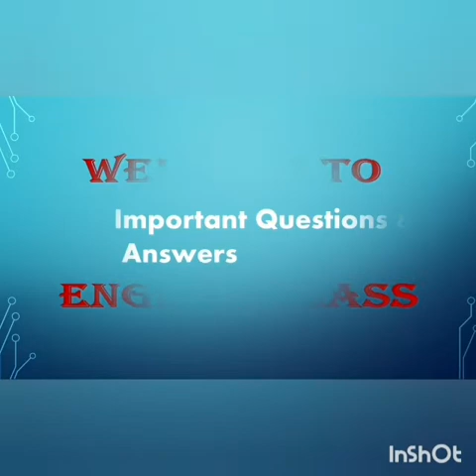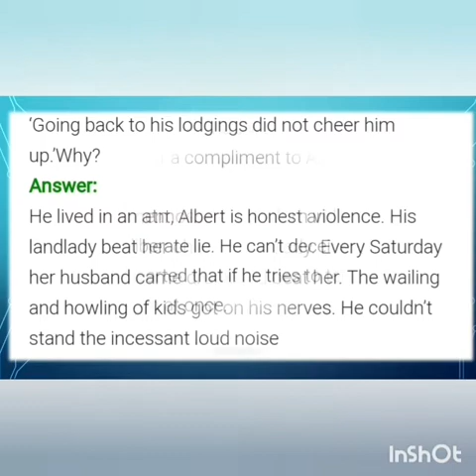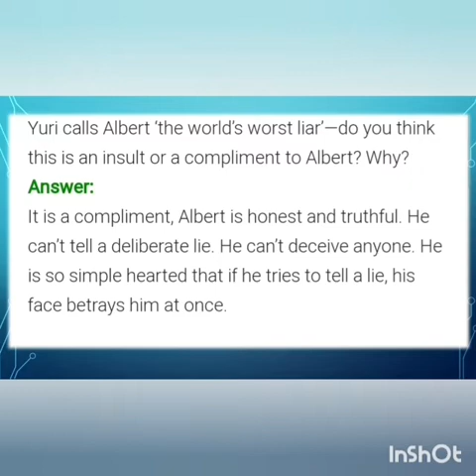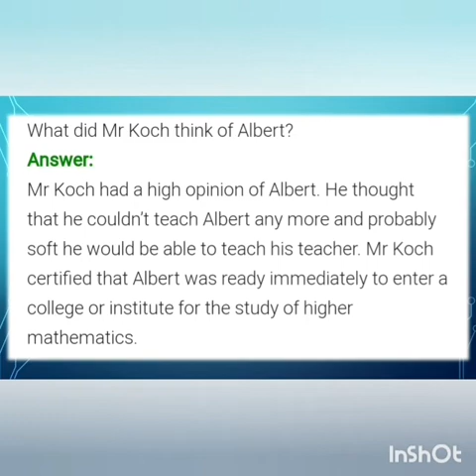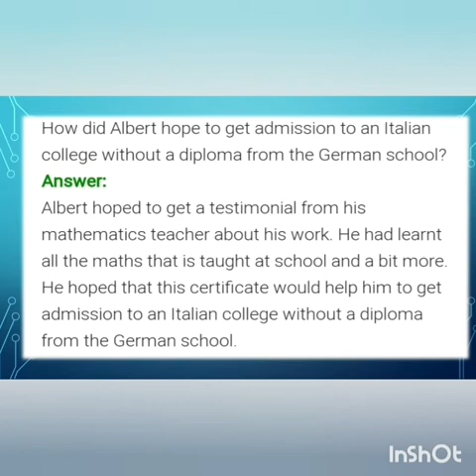CLASS 11 ENGLISH MODULE 76